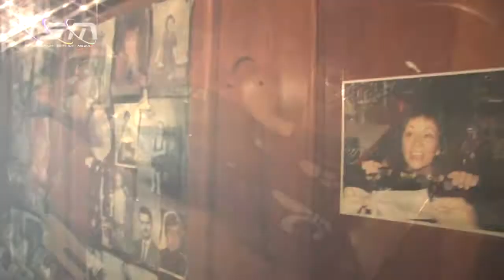Au Vieux St Hubert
Bistro Au Vieux St Hubert -- bar - karaoke -- 1241 rue Saint-Hubert -- H2L 3Y8  -- Montréal -- 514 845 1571